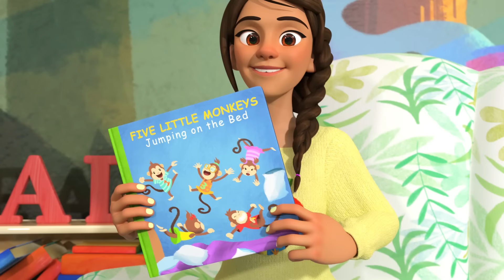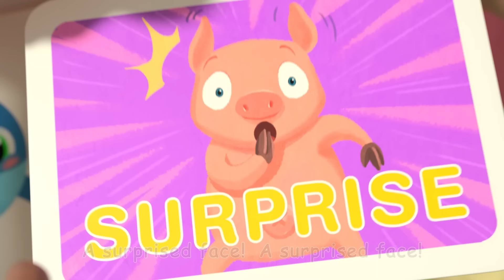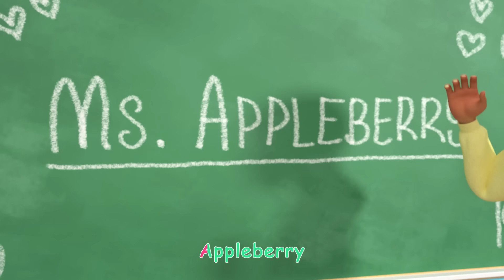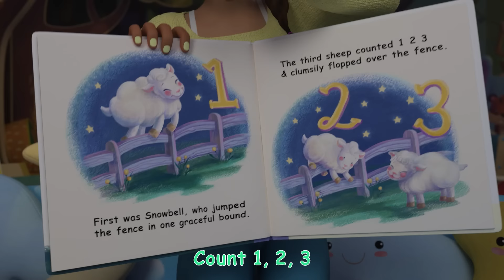Gardening with JJ! | CoComelon Kids Songs & Nursery Rhymes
JJ and friends are going to start their own gardens! What does it take for seeds to sprout?

It's time to grab your best friends and join us in learning and adventures with your favorite characters! 🌞

Whether it's Blippi and Meekah or JJ and Cody, you can count on Moonbug Kids Fun with Friends to teach your child letters, numbers, colors, socialization, healthy habits and more! All with the help of our favorite characters that make Moonbug, Moonbug! So what are you waiting for?! Hop right in and get learning!

00:00 Gardening Song
03:25 John Jacob Jingleheimer Schmidt
06:12 Jobs and Career Song
09:49 My Big Brother Song
12:35 The Lunch Song
15:41 Skidamarink V2
18:24 Five Little Monkeys Jumping on the Bed
21:37 Funny Face Song
24:28 Yes Yes Save the Earth Song
28:13 Head Shoulders Knees and Toes V2
30:21 The Teacher Song
33:23 Field Day Song
36:21 My Daddy Song
39:12 You Can Ride a Bike
42:29 Nap Time Song
45:31 Helping Song
48:25 Potty Training Song
51:21 Daisy Bell (Bicycle Built for Two)
53:46 Car Wash Song
56:07 The Stretching and Exercise Song
58:30 Five Little Birds V3